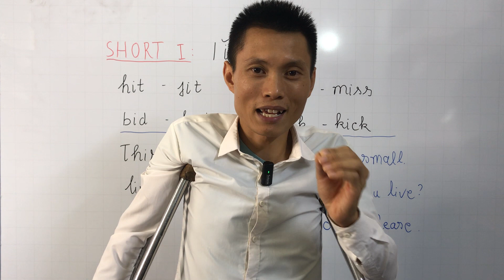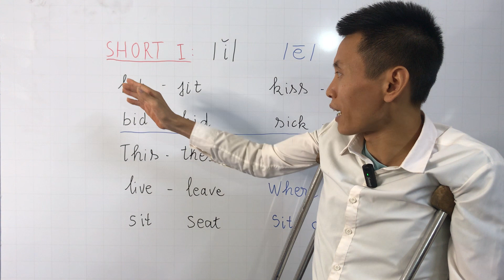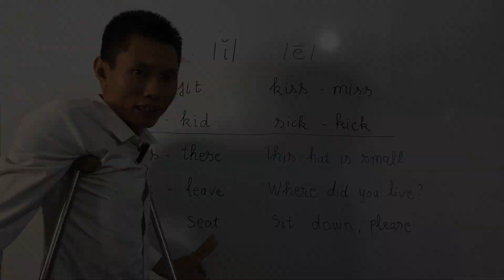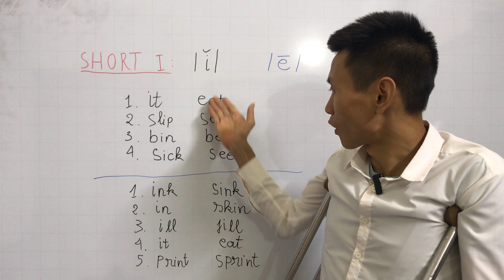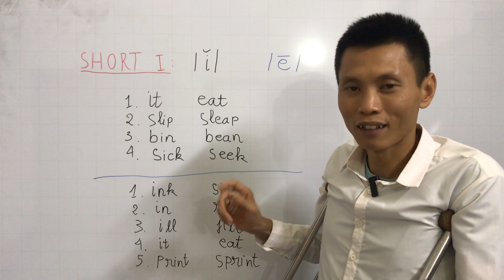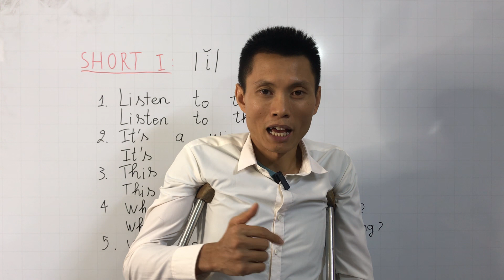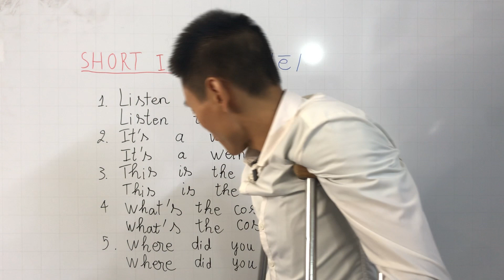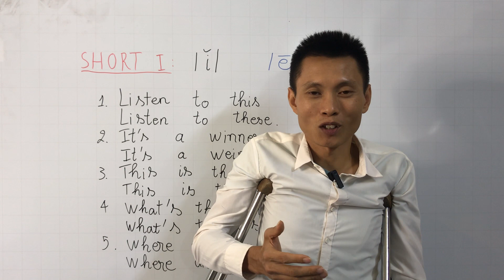Làm sao để phân biệt âm short i và long e CHÍNH XÁC | Phát âm tiếng Anh Chuẩn và Dễ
Làm sao để phân biệt âm short i và long e CHÍNH XÁC.
Chào mừng bạn đến với chuỗi bài giảng phát âm tiếng Anh đơn giản và dễ học. Những video này sẽ chia sẻ cho bạn lộ trình và cách học tiếng Anh hiệu quả theo 44 phiên âm AHD dành cho người mất gốc.
👉 Chương trình khuyến mãi sách và videos tự học phát âm:
👉 Khóa học Never Learn Again (Không bao giờ phải học lại nữa):
👉 Khóa học Miễn Phí: Công thức bí mật nói tiếng Anh như người Mỹ.
Tôi là Nguyễn Đình Đang, người truyền cảm hứng và giảng viên dạy phát âm và giao tiếp tiếng Anh cho người mất gốc. Tôi luôn mong muốn mang phương pháp học hiệu quả và dễ dàng nhất để chia sẻ lại cho người mới bắt đầu học tiếng Anh tại Việt Nam. Trong hơn 10 năm đào tạo, tôi đã lan toả cho hơn 50,000 học viên khắp cả nước biết đến phương pháp luyện phát âm AHD đơn giản và rất mới này. Tôi hi vọng rằng tôi sẽ giúp bạn tự tin nói tiếng Anh như tiếng Việt của mình.

Hãy cho tôi một cơ hội, tôi sẽ giúp bạn làm chủ tiếng Anh của mình!

Kết nối với Nguyễn Đình Đang :
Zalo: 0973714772